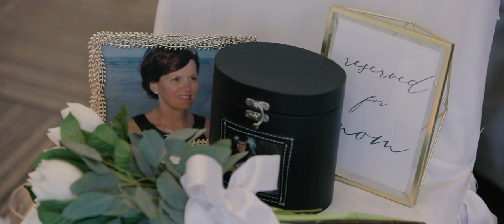White Oaks Wedding Film // Danielle & Brad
location of wedding:
White Oaks Resort and Spa, Niagara on the Lake